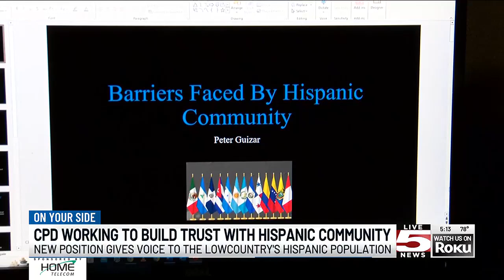VIDEO: Charleston Police make new position to foster relationships with Latin community